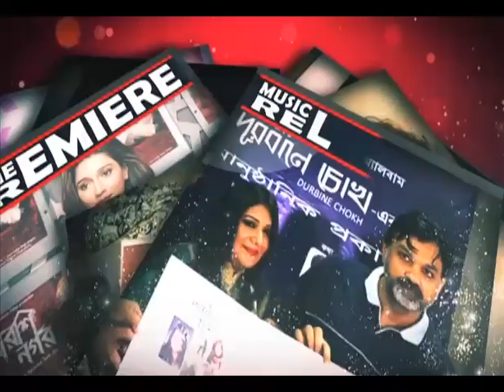Haripada Bandwala | Premiere | 2016 | Siti Cinema